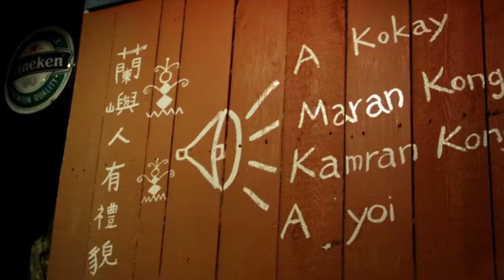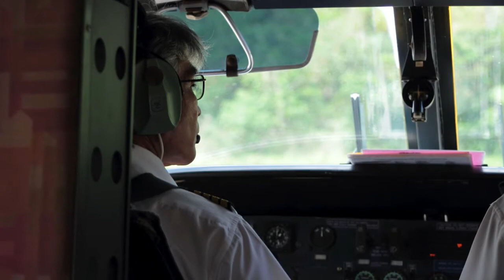2012蘭嶼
joudy colette joe daisy mark 2012_09/17